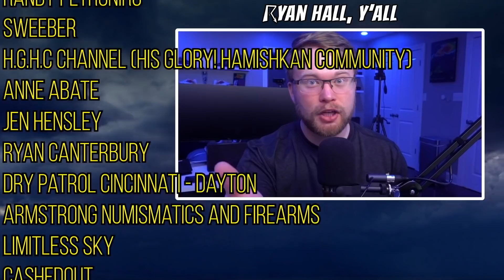Massive Weather Pattern Shift, Upcoming Insanity Break, Next Storm Looks Interesting…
In this video we are forecasting some quieter than usual weather across much of the US. No major storms are forecasted in the near future but some very interesting things are happening with the weather pattern down the road. We’re gonna look at all the data and analyze what could happen in the future in your backyard…

Major Winter Storm Recap!: 0:00
Ryan’s Future Radar Rundown: 1:00
Big Picture Weather Pattern Going Forward: 3:20
Next Storm To Watch: 5:50